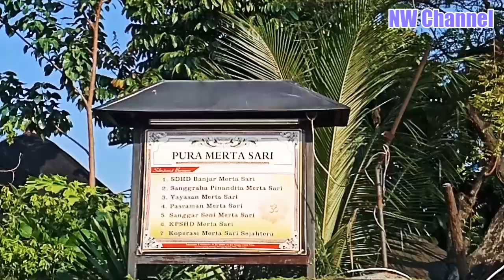Pemasangan Penangkal Petir di Pura Merta Sari oleh Tempek Swadharma Krama Serpong, Tangerang Selatan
Pemasangan penangkal petir di Pura Merta Sari Rempoa, Banjar Rempoa oleh Tempek Swadharma Krama Serpong, Banjar Tangerang Selatan.
Rahayu rahayu rahayu sami.
Tangerang Selatan, Minggu 12 Juli 2020.